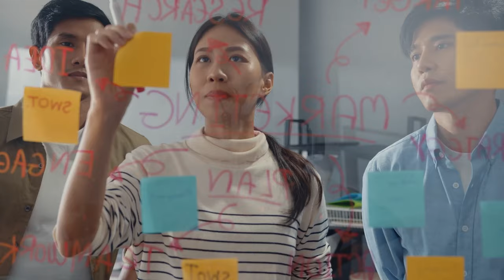Homeland Security and Emergency Management